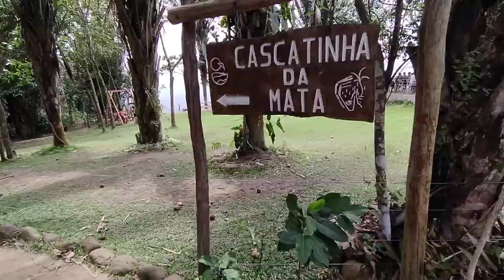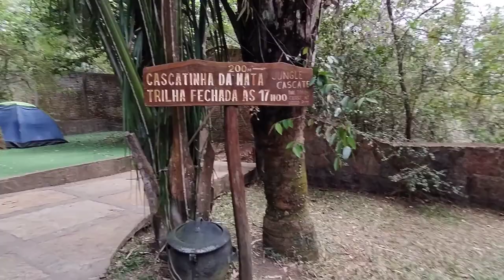FUI EM TIANGUÁ NO SÍTIO DO BÔSCO A PEDIDO DE UM INSCRITO DO CANAL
foi em TIANGUÁ no sítio do BÔSCO a pedido de um inscrito do canal